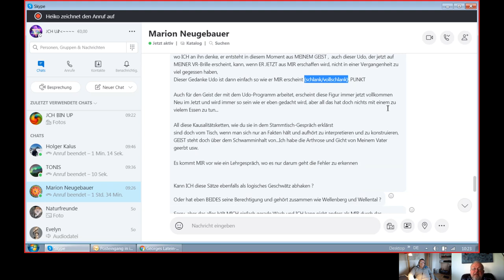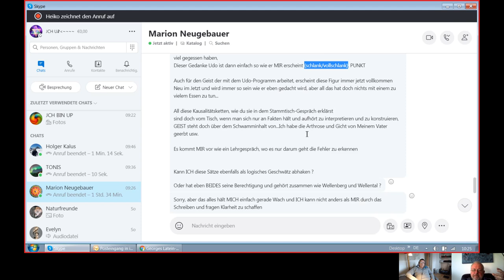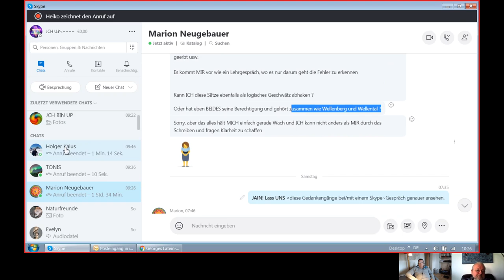Holofeeling - Selbstgespräch 13.01.2020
Skypegespräch Udo - Heiko vom 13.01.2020